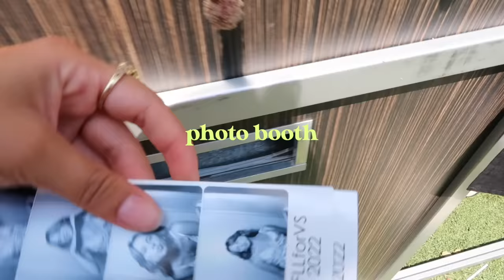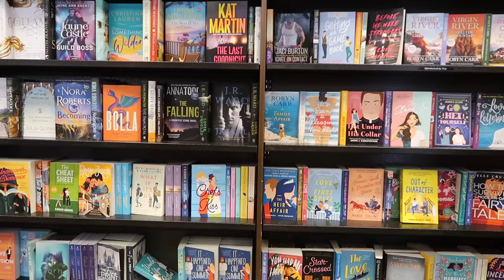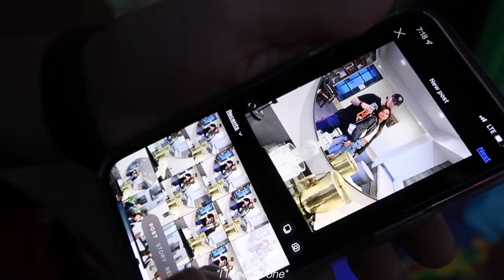Life recently🍂🌸|new places, yummy food🍜, exploring cities📷, LA & SanFran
YOU MATTER !

•warm blanket
•drinking water
•walking